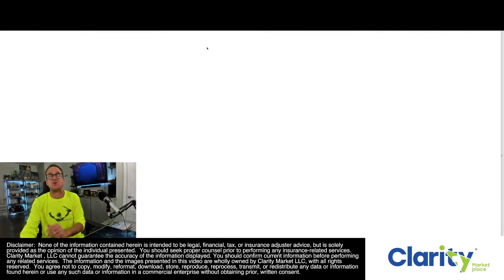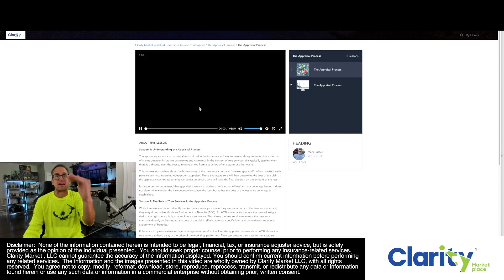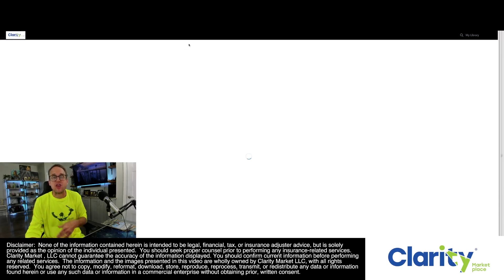Online Insurance Tree Claims Course Now Available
Hey guys, we are now making the clarity market contractor course available whether you're on clarity market or not. To download the class and get access you can go to the following link